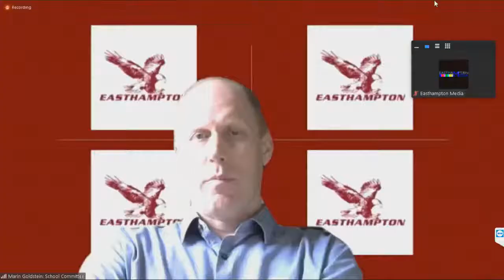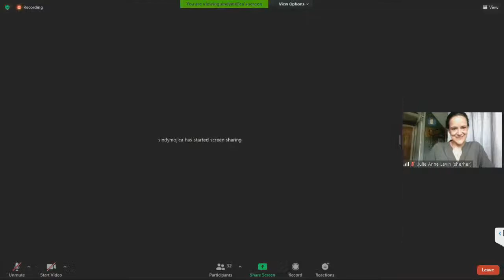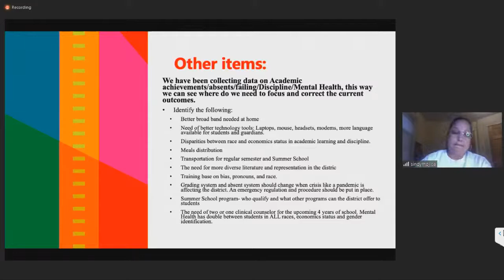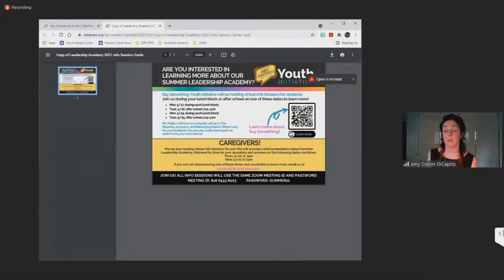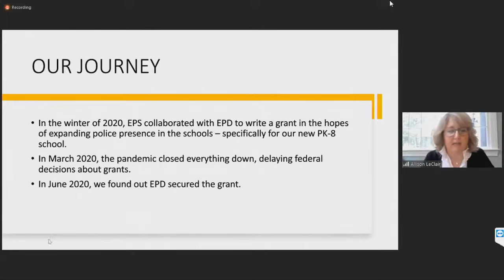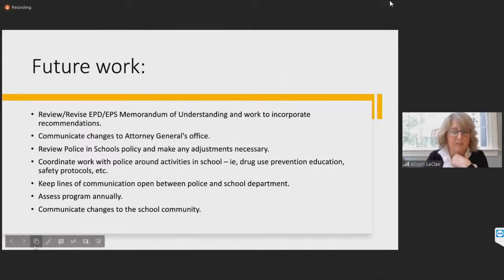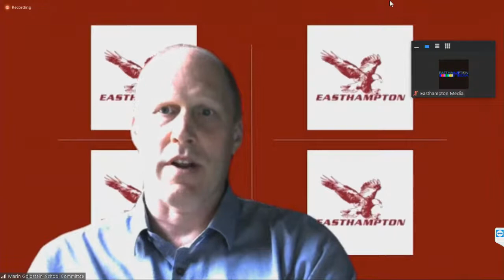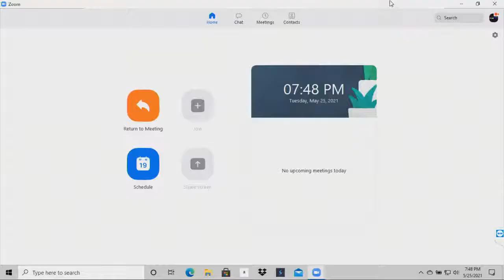Easthampton School Committee 5/25/2021